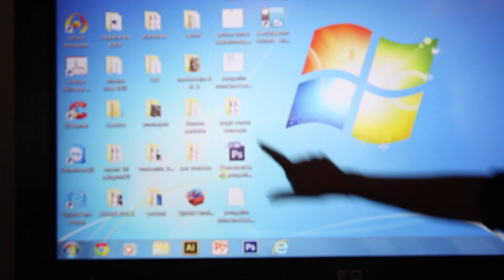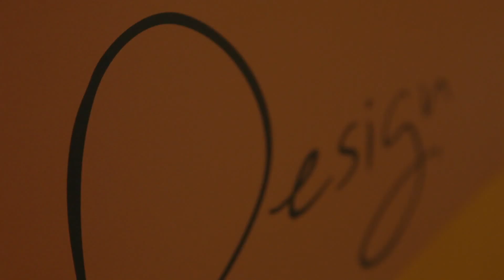Open Day Design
Ecco il video dell'ultimo Open day dell'Accademia del Design Csp resourcing